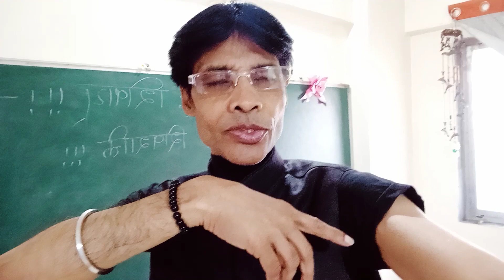23 जनवरी 2023 को 3शेयर 3साल के लिए लेने के लिए अंतिम समय!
23 जनवरी 2023 को 3शेयर 3साल के लिए लेने के लिए अंतिम समय!